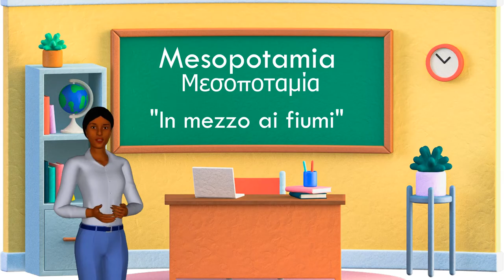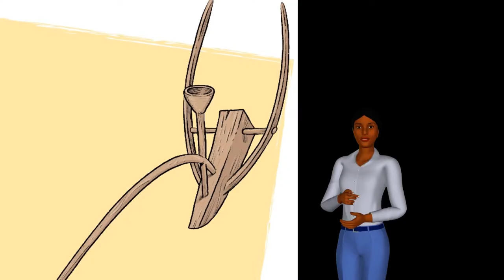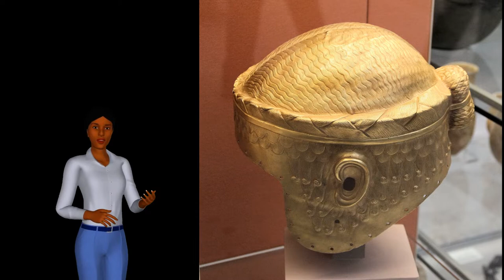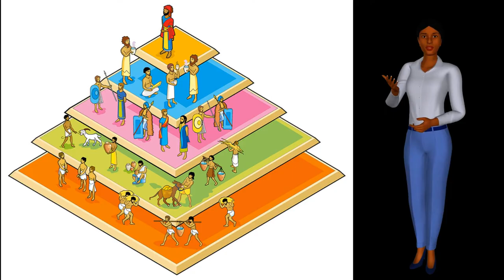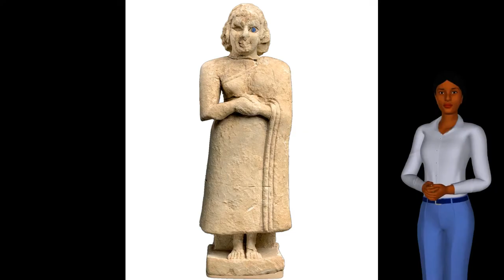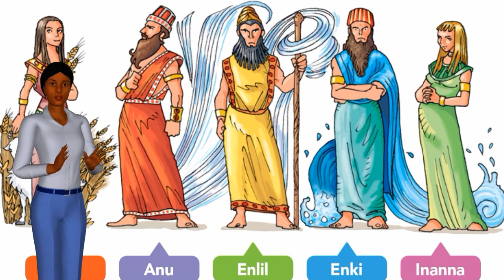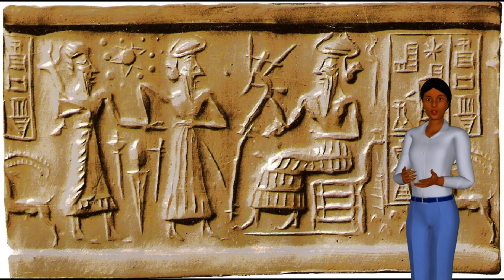La storia dei Sumeri